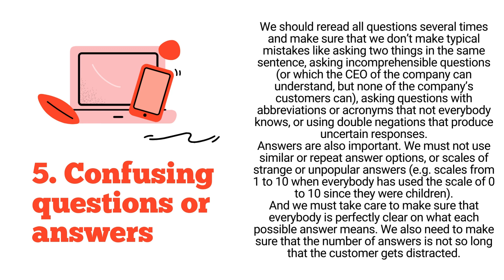10 Mistakes to Avoid in Customer Satisfaction Surveys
10 Mistakes to Avoid in Customer Satisfaction Surveys